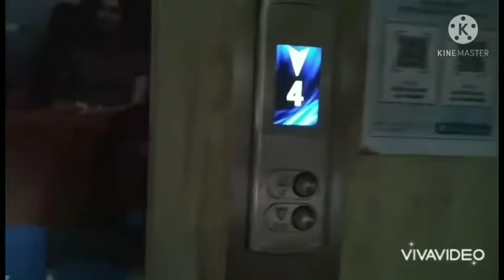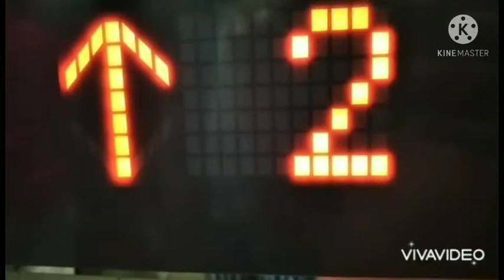TOUR ELEVATOR AT PREMIER JATINEGARA HOSPITAL JAKARTA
CAMERA XIOMI REDMI 8A PRO AND REALME 5 PRO